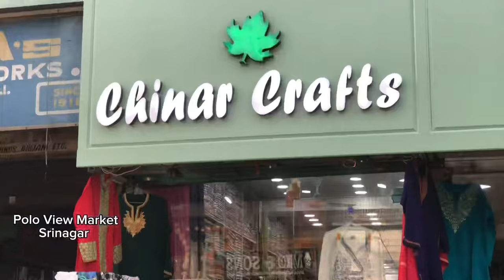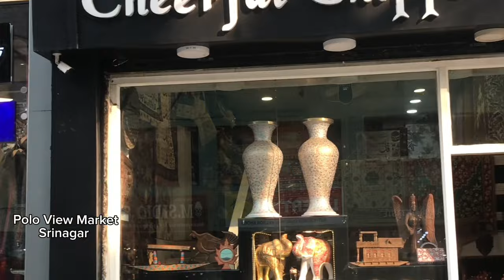Ya Dubai Ha ya Srinagar😱😍 Polo View Market Srinagar polo View market project completed 2024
nisar charsi tikka peshawar
kashmiri kulcha
kashmiri shawl
kaladi kulcha jammu
jammu smart city
charsi tikka peshawar
srinagar vlog
sonmarg kashmir
srinagar garhwal
kasur Pakistani

kashmir smart city
srinagar food
dal lake srinagar
srinagar tour
kashmir food tour
patnitop hill station
delhi to kashmir
dal lake kashmir
kashmir snowfall
kashmir srinagar
khyber hotel gulmarg

sunday market srinagar shoes
sunday market srinagar today
haider movie lal chowk scene
srinagar market for shopping
cheapest market in srinagar
kothi bagh higher secondary school srinagar
lal chowk srinagar night view
sunday market in srinagar
srinagar sunday market sale
lal chowk srinagar sunday market
stroot shopping in crinagar

best shopping places in srinagar
best pashmina shawls in srinagar
best place to shop in srinagar
hotels near lal chowk srinagar
kashmiri song lal chowk address
sunday market srinagar location
srinagar clock tower renovation
lal chowk srinagar latest update
sheikh abdullah speech in lal chowk
kashmir lal chowk redevelopment
lal chowk srinagar street food
Polo view market